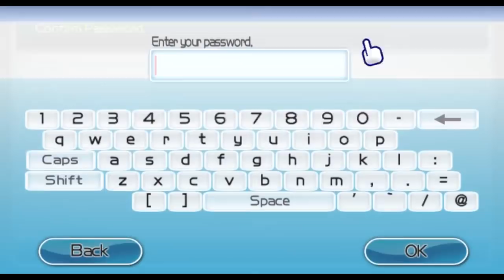Chill time [04/19/18] [P3]